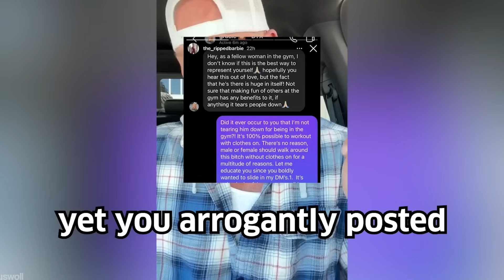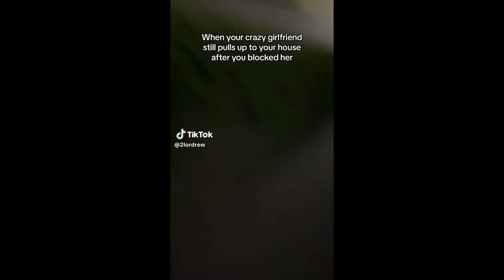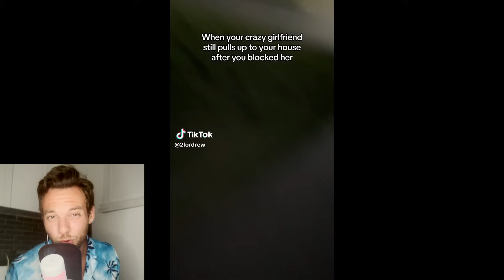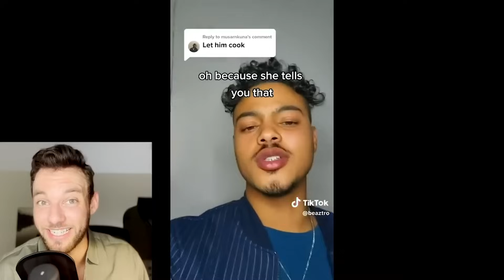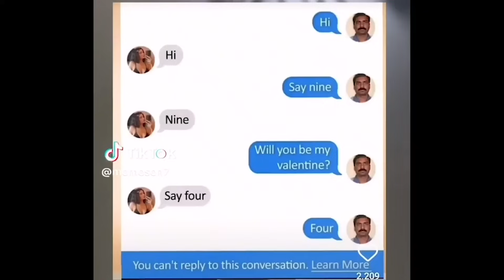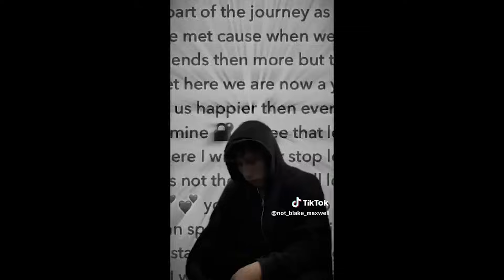Single Woman WALKS OUT After Refusing To Take Accountability